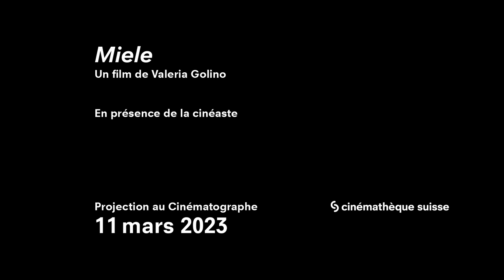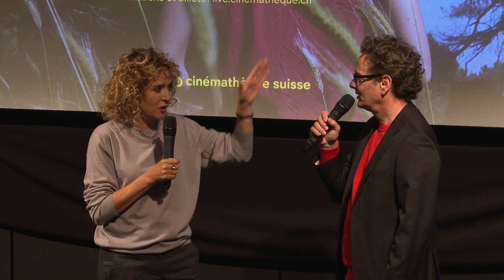Projection "Miele" de Valeria Golino à la Cinémathèque suisse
Samedi 11 mars 2023, la Cinémathèque suisse accueillait la cinéaste et actrice Valeria Golino pour son film "Miele" (2013). Une projection dans le cadre du cycle Femminile Plurale et des Rencontres 7e Art Lausanne.